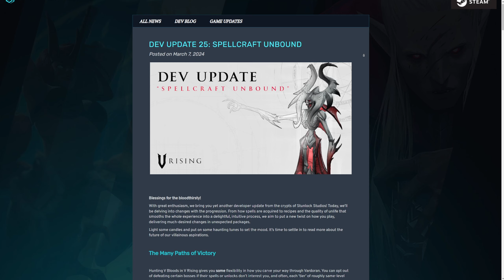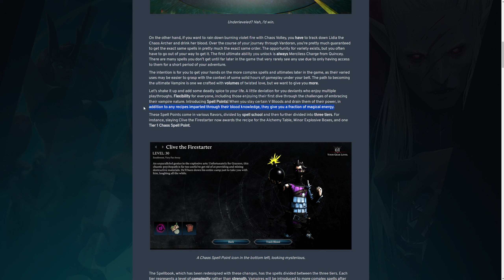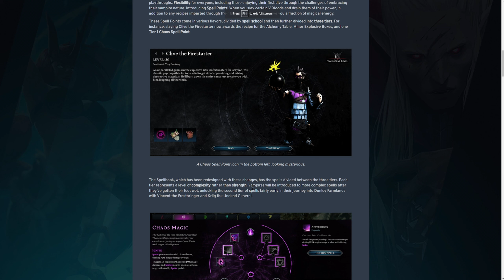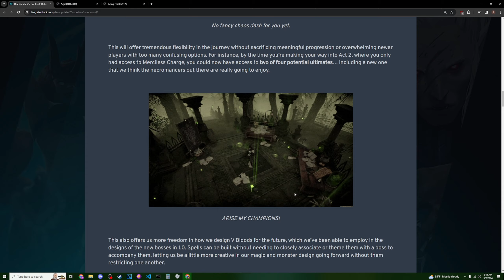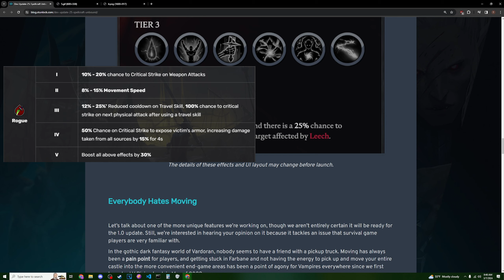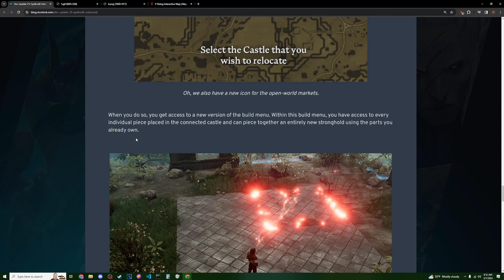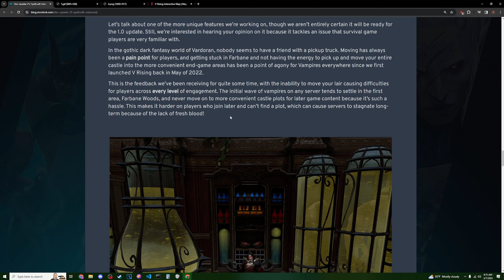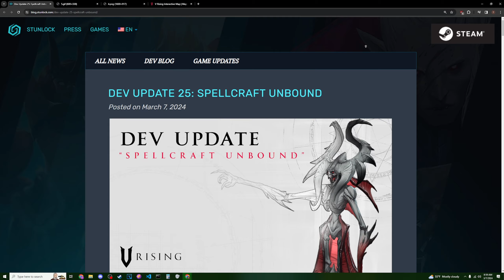Dev Update #25: BIG Spell Changes and We Can Move Our Castles Now???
Let's go over the next update for changes coming to 1.0!